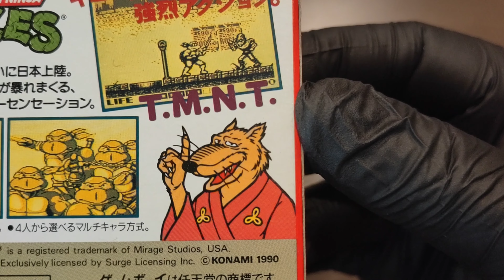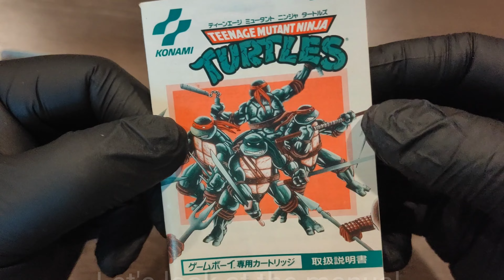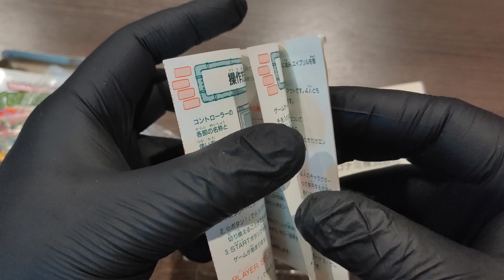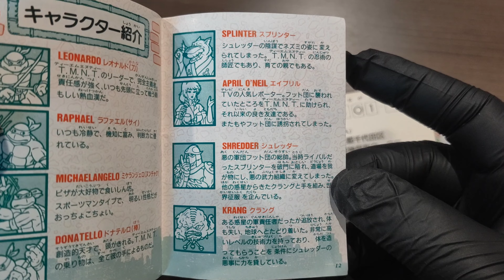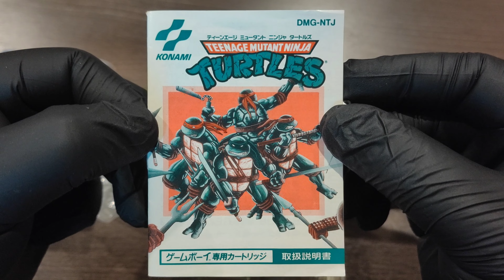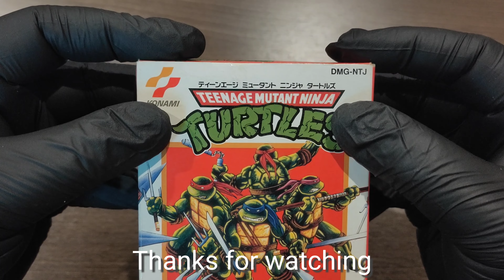Teenage Mutant Ninja Turtles Game Boy : Retro Game Unboxing with Bonus Content